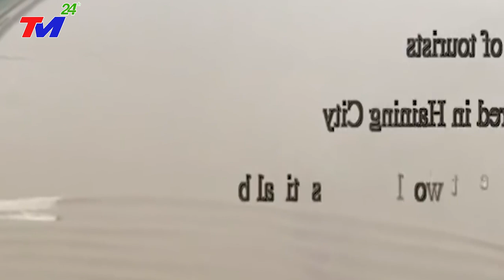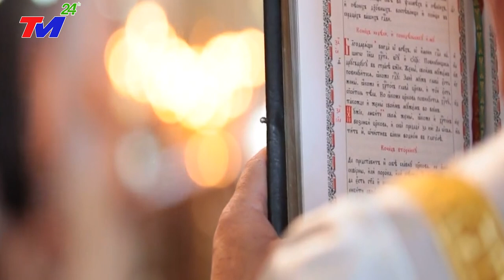🔴BÁO ĐỘNG KHẨN! LẠNH TÓC GÁY! Dị tượng nước Trường Giang chảy ngược và Trăng máu ở Hà Nam Trung Quốc